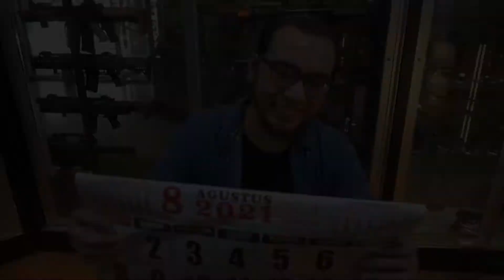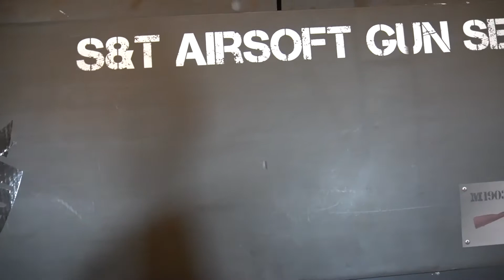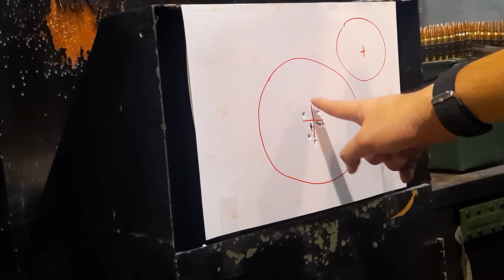BACOTAN OM WOK - DIBIKIN PEGEL SAMA S&T M1903A3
Udah mau 17an aja niiihh.
Tapi kok, kita masih terjajah sama yang namanya pandemi? 😟

Emang sih, semesta belom mengijinkan kita buat ngerayain Agustusan tahun ini seperti beberapa tahun lalu. Tapi bukan berarti spirit perjuangan harus ikutan padam kan?

Jadi buat sedikit menghibur kegundahan elo, khusus di bulan ini gue bakal nge-review beberapa unit airsoft yang merupakan replika dari senjata api legendaris.

Penasaran kek gimana review-nya? Sok lah duduk manis dan tonton videonya sampe abis!

S&T M1903A3
Jenis: Spring rifle
Kelas: Bolt action rifle
Sumber Tenaga: kekuatan niat & otot tangan
Material: metal & polymer
Selector: Safe/ Single shot
Kaliber : 6mm BB
Kapasitas:
12+1 BB

Makasih banyak untuk kokoh-kokoh keren ini buat supportnya ke channel lucu-lucuan gue 😁😁😁

Cari airsoft legal atau berbagai benda tajam untuk koleksi? Kepoin IG nya atau samperin langsung tokonya!

Istana Pasar Baru
Jl. Pintu Air Raya no.58. Pasar Baru, Jakarta Pusat
Masuk dari pintu utama, lurus terus sampe mentok. Nanti pilih aja mau toko yang sebelah kanan atau sebelah kiri.

Host: @emir.caesario
Videographer merangkap editor: @negraheim
Kru lapangan: @zarsheill @rizki_julianto90

Backsound:
Pirates & Buccaneer - Medieval & World Music
Southern backsound